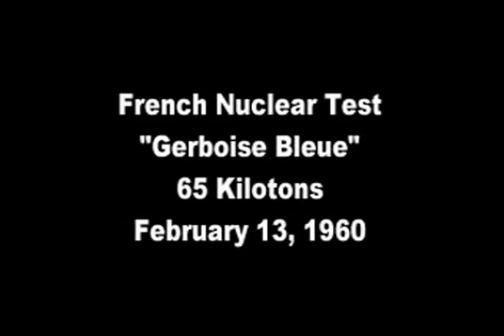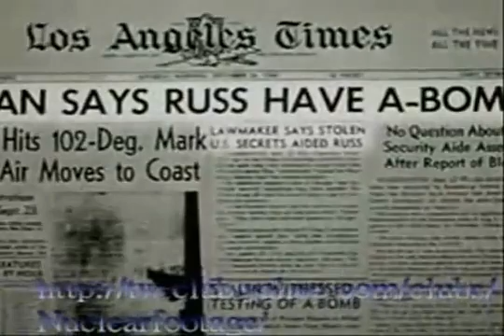pakistan nuclear power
pakistan 5 nuclear power in the world